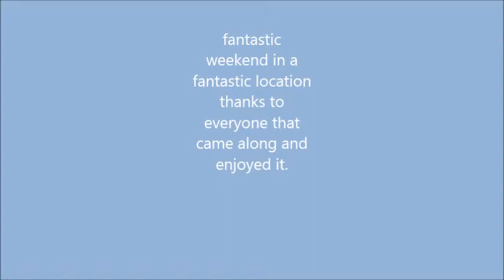loch fyne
a collection of photos from loch fyne.  a brilliant weekend with fantastic friends and some absolutley cracking dives.